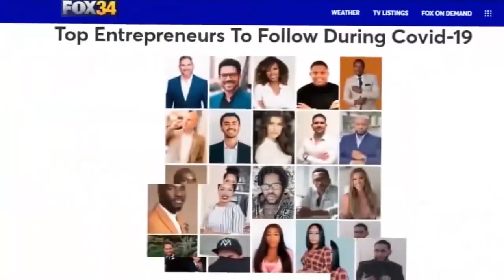Trouver Une Aubaine a Montréal, Québec, Canada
Dans cette nouvelle vidéo, je suis en live avec Torry Jean Baptiste qui fait partie de mon équipe en tant que coach. Nous allons te guider et t'expliquer comment trouver une Aubaine à Montréal puisque nous avons tous les 2 tenté l'expérience sur le sol canadien. Il n'est pas toujours évident de trouver une aubaine dans un marché concurrentiel mais tu verras qu'il y a toujours des astuces pour rebondir et saisir des opportunités.